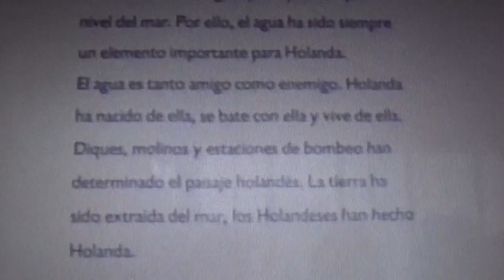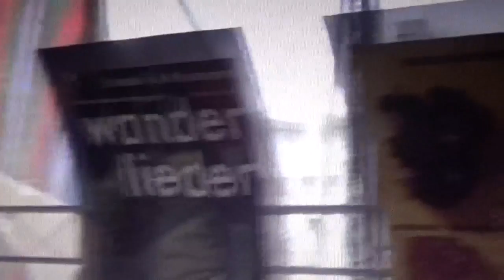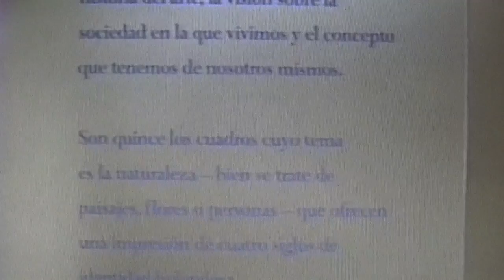1992052701 Expo Sevilla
Woensdag, 27 mei

Dag van de ontdekkingsreizen: "Elke dag begint een nieuwe ontdekkingsreis".

Dit was de dag van de EXPO '92. Enkele flitsen: Het Nederlandse paviljoen was verroest. Nederland werd vertegenwoordigd door twee meisjes, waarvan één in Volendammer kostuum. De stichting Sevilla '92 is er niet in geslaagd een ontmoeting tot stand te brengen. De Nederlandse vertegenwoordiging was een "ding" zonder ontmoetingsmogelijkheden, zonder wervingskracht. In het Russische paviljoen heb ik namens het Nederlandse volk en namens John het Russische volk succes toegewenst in hun nieuwe groei- en ontwikkelingsproces: En Paz. Van de Jordaanse televisie kreeg ik een uitnodiging om morgen een interview af te geven. Ik ben erg enthousiast over hun presentatie. Deze arabieren hebben zich op een warmbloedige en ludieke manier aan het publiek gepresenteerd. Daar kunnen wij veel van leren. De Wereldtentoonstelling 1992 begon voor mij met een bezoek aan een karveel van de ontdekkingsreiziger Magelhaen en de uitbeelding van de reis van Columbus en eindigde met de nog te lanceren Europese raket van ESA uit NOORDWIJK.

Instituto Cervantes Benelux is als handelsmerk wettig gedeponeerd bij het Benelux Bureau voor de Intellectuele Eigendom onder depotnummer 0508277 in klasse 41: onderwijs, opleidingen en cursussen en is een handelsnaam van de Stichting Cervantes Benelux te Nijmegen, ingeschreven onder nummer 41211928 van de Kamer van Koophandel te Amsterdam (IBAN: NL91INGB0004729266 BIC: INGBNL2A). Instituto Cervantes Limited is registered for England and Wales under Company No. 3300636 at Companies House, Cardiff